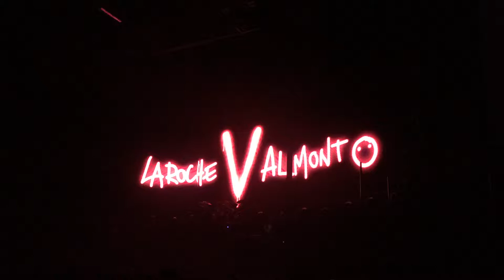Laroche Valmont - Intro T'as le look Coco - Stars 80 Angers 2017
Concert "Stars 80 10 ans déjà" le 24 mars 2017 au parc des expos (Amphitea) d'Angers.